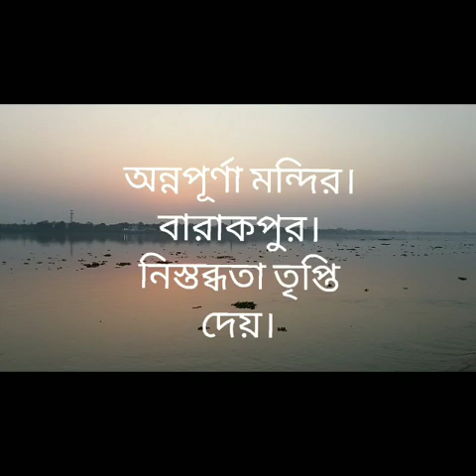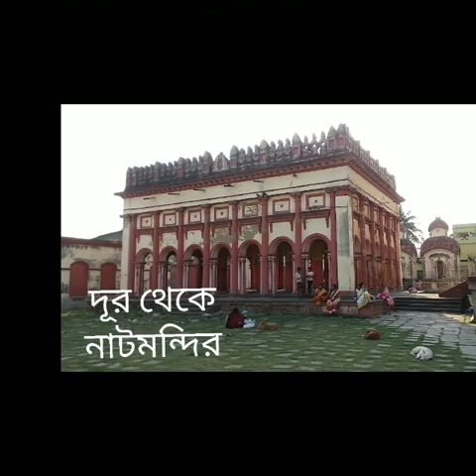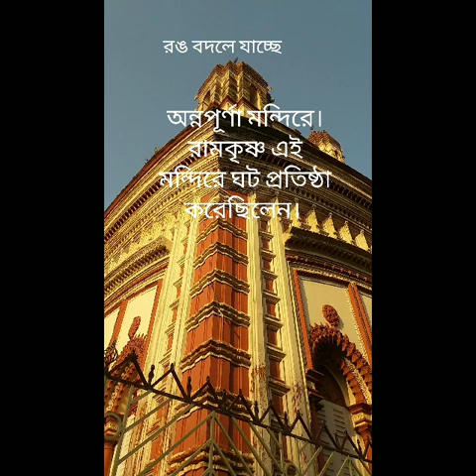Annapurna temple barakpur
Annapurna temple barakpur sanjib